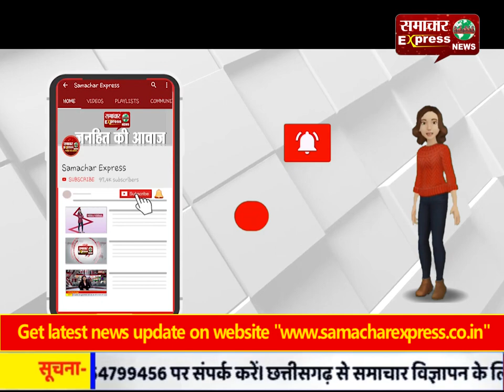थैलियों में थूक भर घरों में फेंक रहीं महिलाएं, कोटा के कुछ इलाकों में हडक़ंप